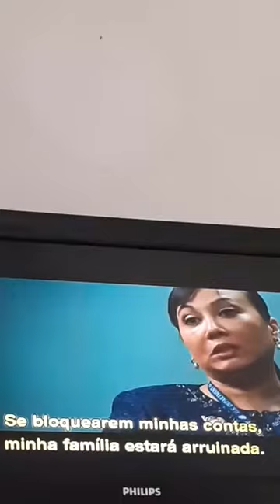Fantasmas , assassino profissional(3)